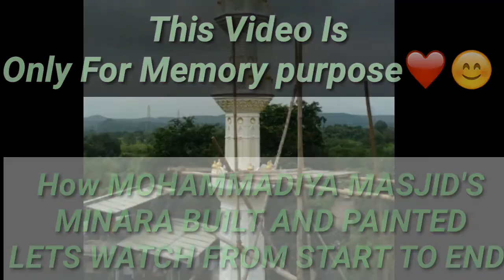MOHAMMADIYA MASJID MINAR CONSTRUCTION AND PAINTING BY TAJMINAR MASJID KI SHAAN ||MUSTAFA JUWARI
Assalam wa alaikum dosto
kaese honaap sab
ye video maine sirf yaaddasht / memory k liye banaya hu ke kaise apni masjid ka minara banaya gya tha aur kis waqt banaya gya tha
date k sath memory banaya hu

mustafa juwari